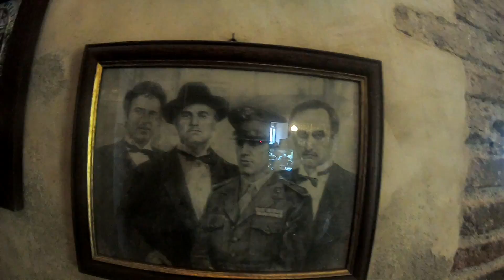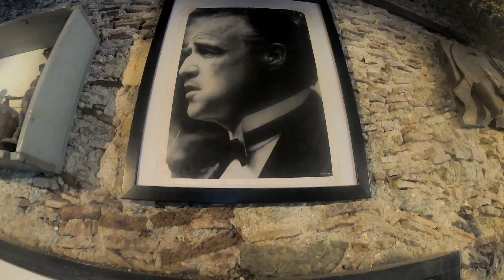nav nav33pl Sycylia 2019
Sycylia 2019 SAVOCA Godfather